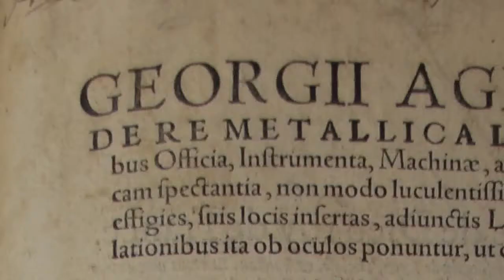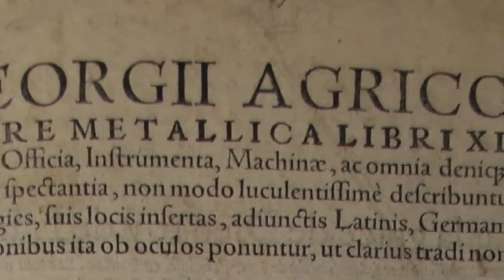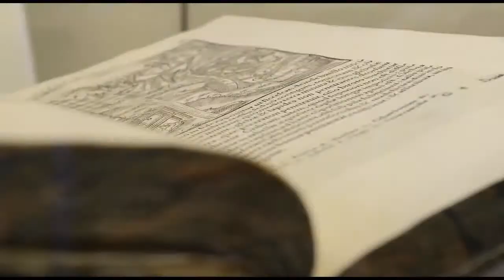De Re Metallica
Call us biased, but we reckon we have a pretty awesome artifact to share for this WorldBookDay...

The De Re Metallica, written by Georgius Agricola more than 450 years ago, describes working methods and processes in metal mining and was the first one to use a scientific approach to mining.

Discover more about this incredible piece of history in this video, Turning the Page, made by Dr. Bonner (University of Huddersfield)
that shows how the Library team looks after De Re Metallica.